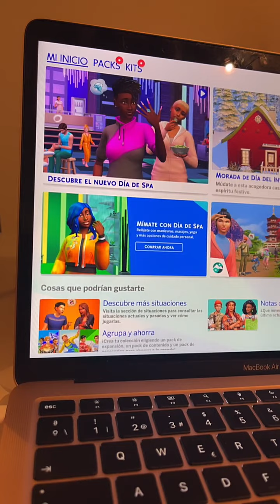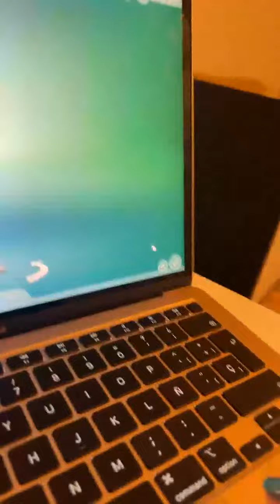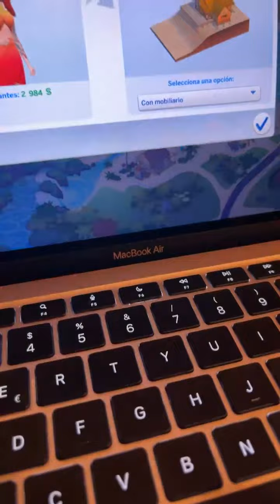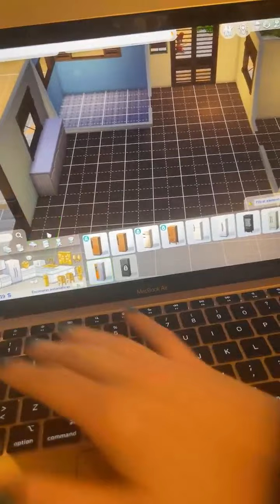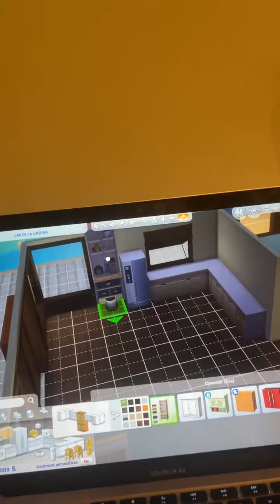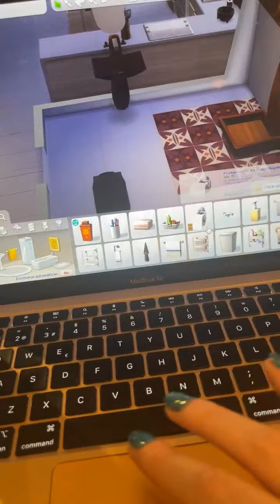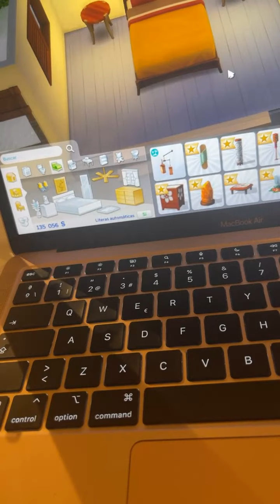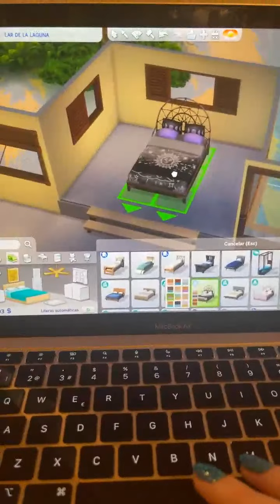Live INSTAGRAM 1 - Samantha 09-01-23